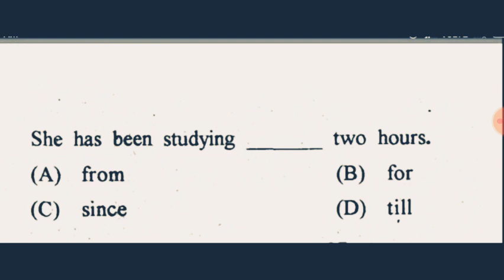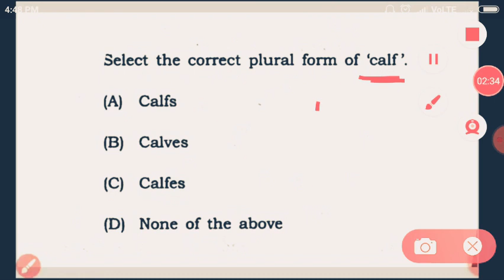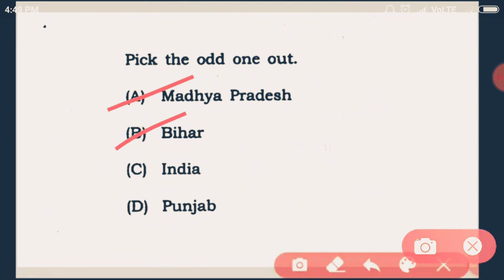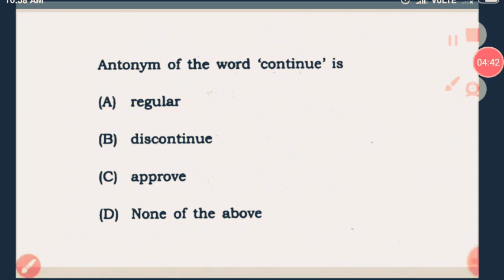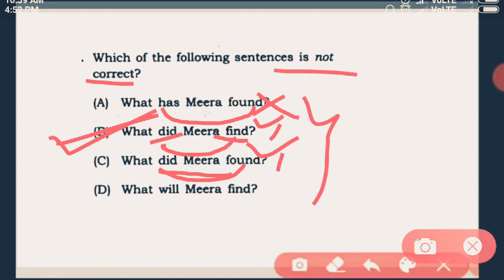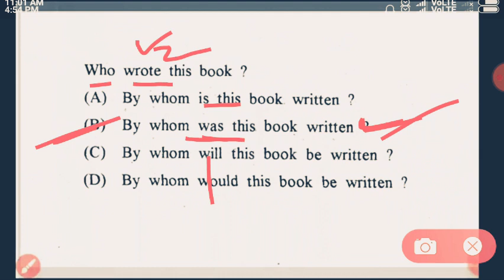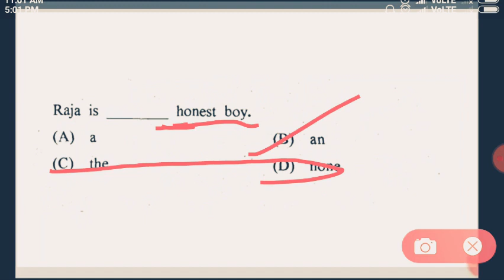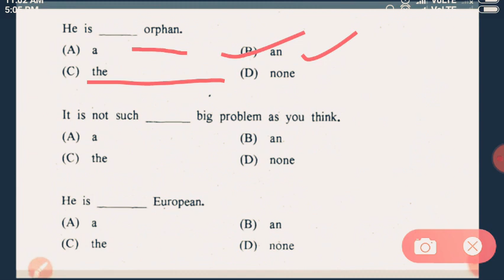Fill in the blanks|English Grammar |competitive Exam English